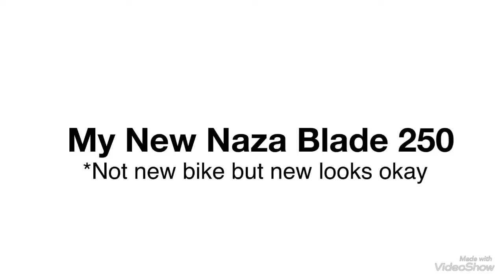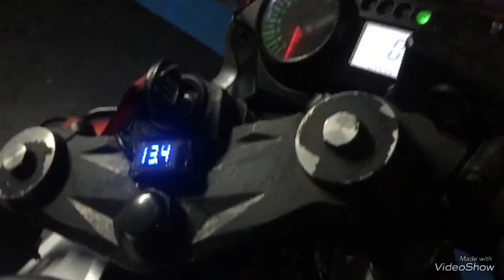My New NAZA BLADE 250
Thanks to Skypro Motorsport for making this video possible